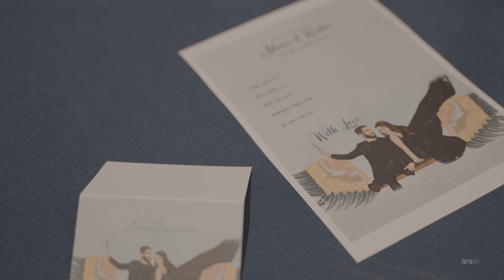BEST TAMIL WEDDING FROM PERTH, AUSTRALIA | DIVYASHREE & SUGAN | SINGAPORE WEDDING | INDIAN WEDDING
A Video by team Imaginations Infinite
Weddings . Engagements . Celebrations